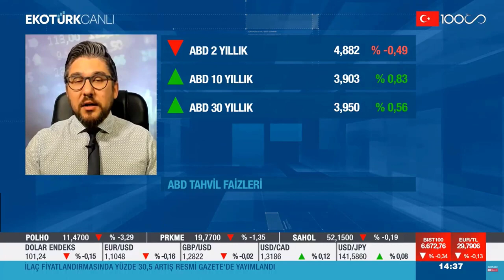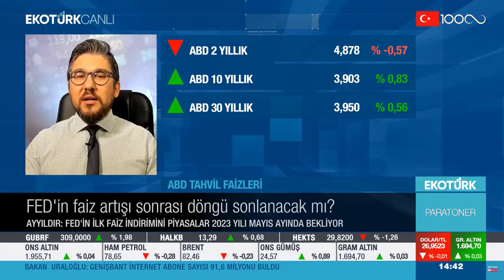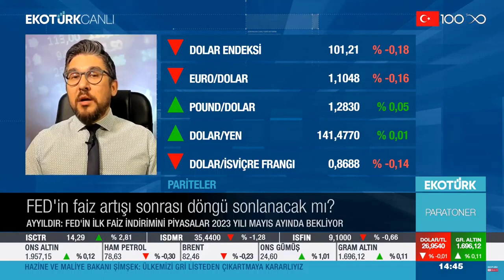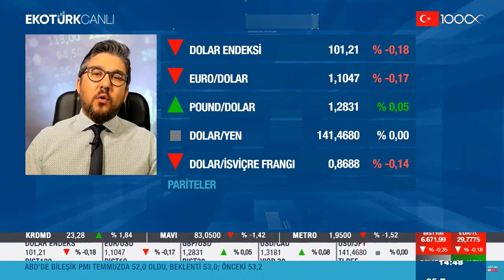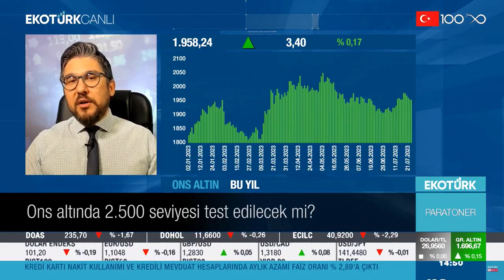25.07.2023 - Ekotürk TV - Paratoner - GCM Yatırım Araştırma Müdürü Kudret AYYILDIR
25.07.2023 - Ekotürk TV - Paratoner - GCM Yatırım Araştırma Müdürü Kudret AYYILDIR